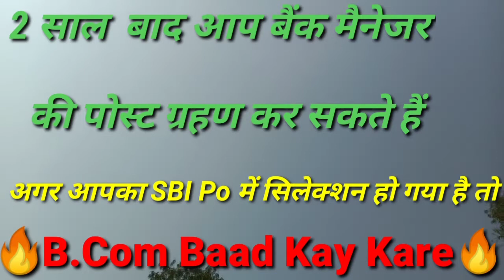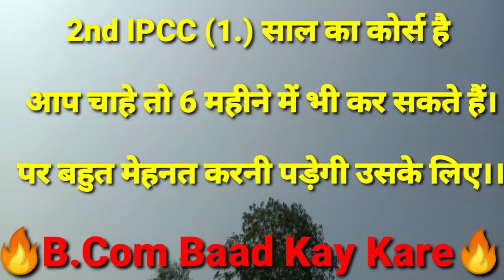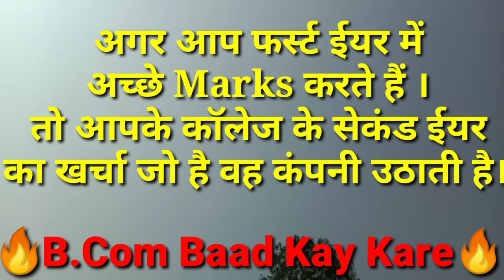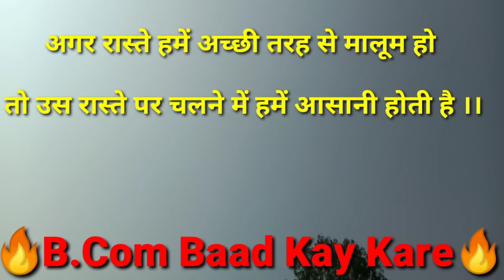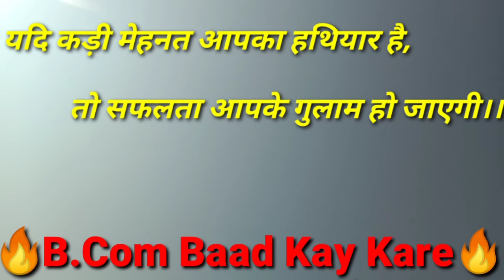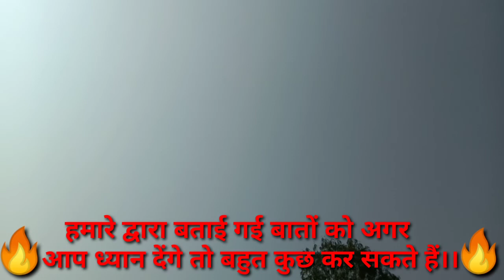B Com ke bad kya kare in hindi || Top Career courses after b.com || बीकॉम बाद क्या करें सरकारी नौकरी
Bcom baad kya kare in hindi
best job in after bcom
bcom baad best job
top career courses after bcom
bcom baad kya kare

Best Career Options in to do after b.com. b.com bad kya kare . You have a crush on what to do after you've done b.com, so today we'll show you how fast you can get the best way of getting a government job. What we need to do here is what we need to do in the video. And no matter who you might be doing a few jobs later, as well as studying. What is ca - made mba, what happens to mba is what happens after mba. I 'm told in this video about all the jobs from the commerce line, such as government jobs.

Tags in reference : Best career options after b.com ,career options after b.com,b.com bad government jobs kaise kare,b.com ke bad mba kaise kare,b.com bad bba kar sakte ha ,bba kaise kare ,bba kitne year ka course hota ha,after b.com in best career options, began to get a good job like Ida beach to government jobs in b.com,b.com karne se koon si job kar sakte ha,b.com kitne year ka course hota ha,b.com karne se kay hota ha ,b.com baad government jobs kaise kare,12th baad b.com best career options in Hindi||B.com karne se kis kis job ki preparation kar sakte ha .

My Telegram Channel name
Ashutosh Studybuddy

Any query only message me .

12th Commerce bad kya kare.
इसकी जानकारी जो मैं इसके पहले पिछले वाली वीडियो के अंदर दिया हूं वहां से जाकर आप देख सकते हैं अच्छे रास्ते मतलब सरकारी जॉब्स के बारे में बताइए जिसके द्वारा आप कम समय में बीकॉम ना करके भी अच्छे सरकारी नौकरी पा सकते हो ।।

Than guys for Watching my full video if you find any problems or lack tell us  I will try rectify that problm ok thanks